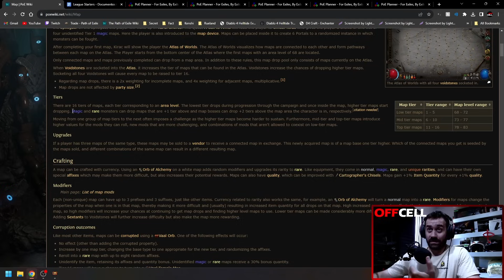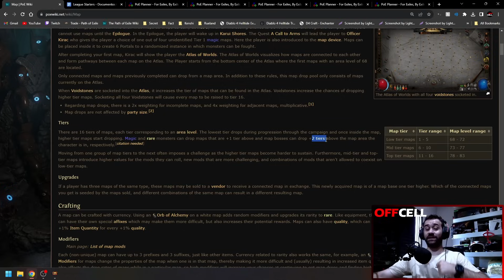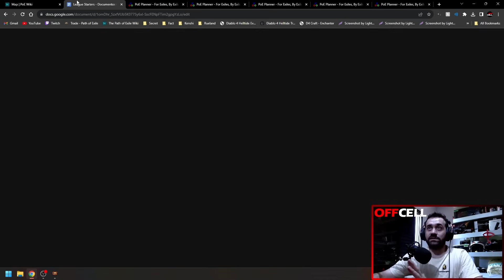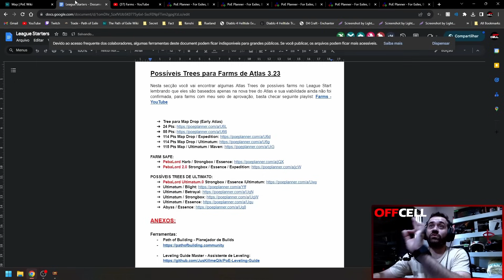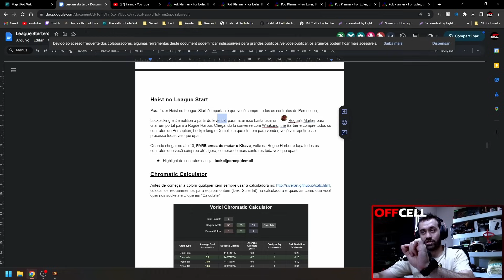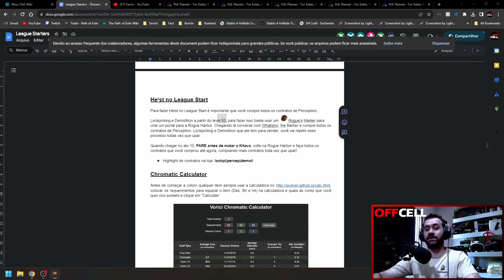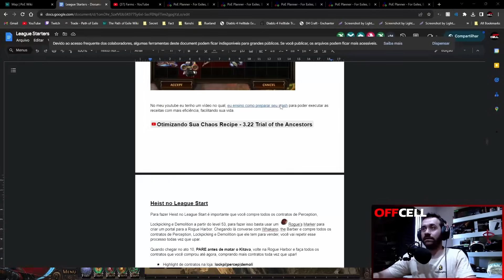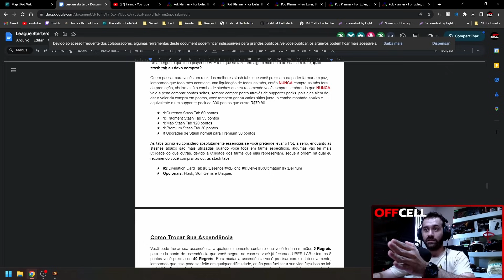Use Essa Estratégia para Abrir o ATLAS - Path of Exile Affliction - PoE 3.23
A Affliction começa HOJE, e uma parada que sempre dá trabalho é abrir seu Atlas , hoje mostro uma estratégia supimpa para você abrir seu Atlas sem sofrimento.

Song:
Song: Veritas - Reflection